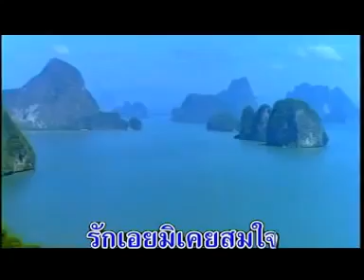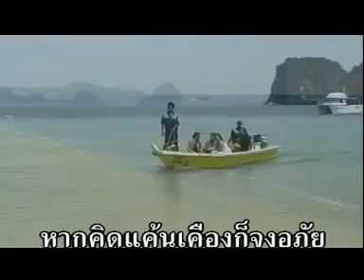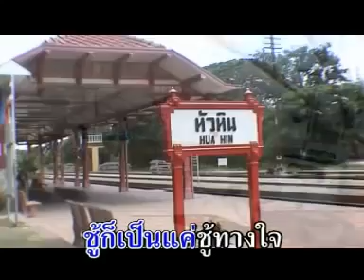ชู้ทางใจ - วินัย พันธุรักษ์ [Official MV&Karaoke]